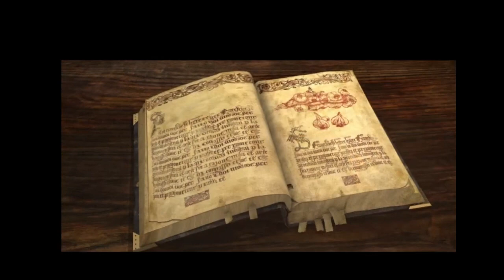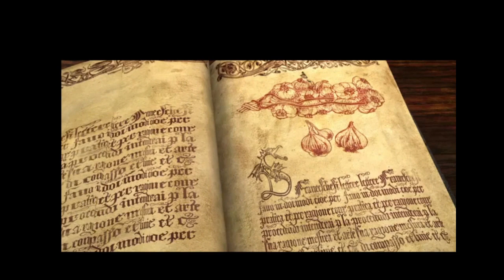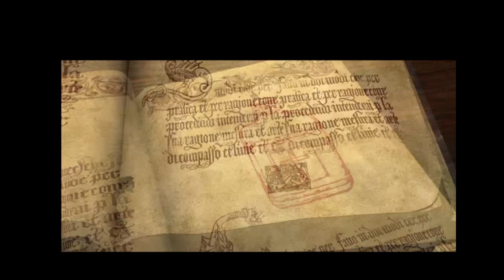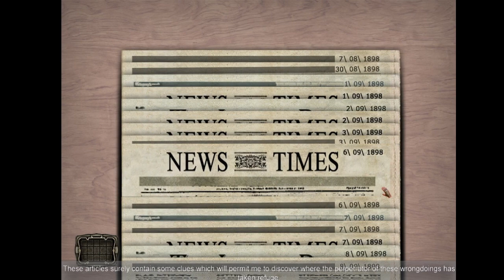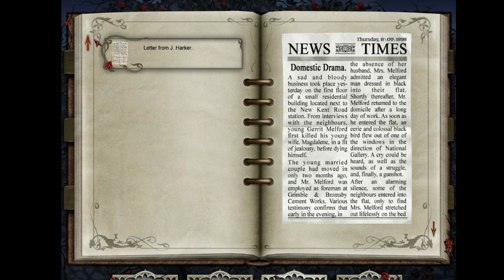Dracula Origin (pt 1)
Was supposed to play this yesterday but it didn't Run well, so playing it today as my 2nd horror/scary game for the Month of October.

This game came out in 2008 and I'm running with Windows 7 compatibility ( I believe )